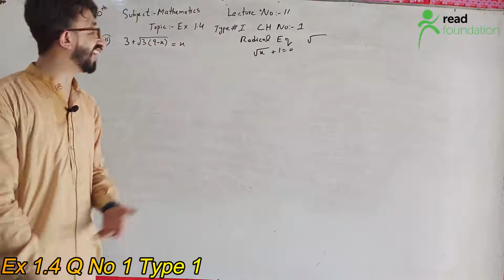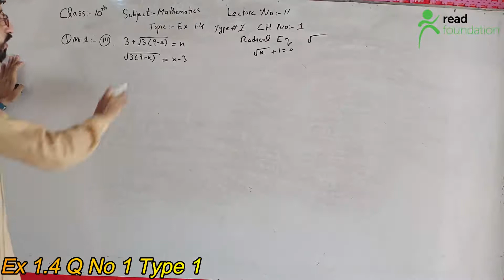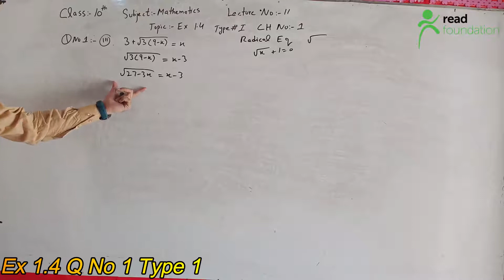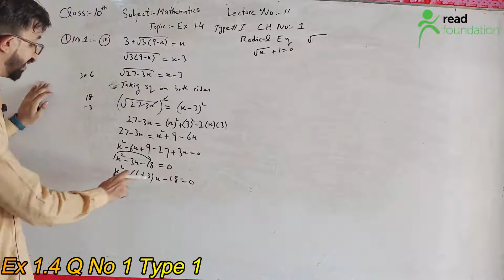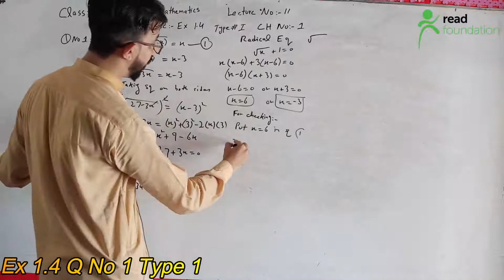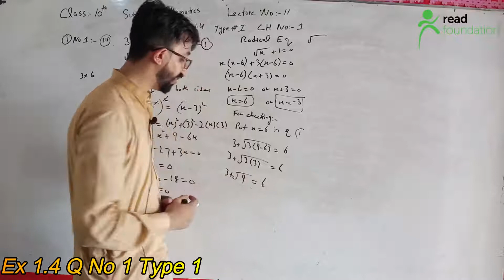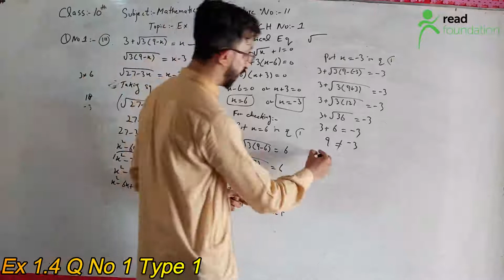10th Class Mathematics Lecture No 11 Ch No 1 Ex 1.4 Q No 1 Type-1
In this Lecture we will study about Radical equations and extraneous roots and how to solve radical equations Type-1